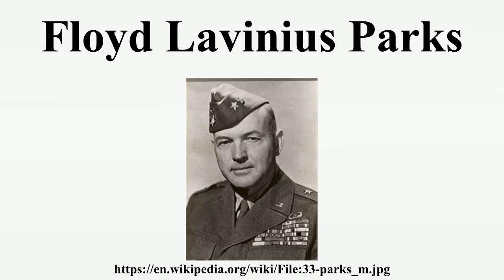Floyd Lavinius Parks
Floyd Lavinius Parks was a United States Army general during World War II.During the war, he was chief of staff of the US Army Ground Forces and the First Allied Airborne Army.As such, he participated in Operation Market Garden that directed air drops into the Netherlands behind the German lines which were preventing Allied forces from crossing the Rhine river.He commanded the US First Airborne Army in 1945 on his promotion to major general.

Image-Copyright-Info
Author Information: Unknown
Image-Copyright-Info